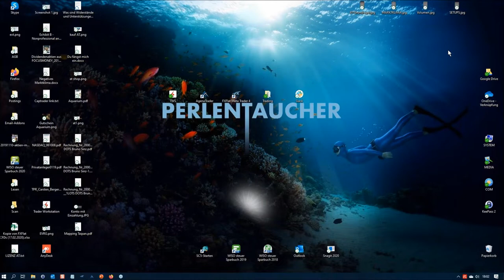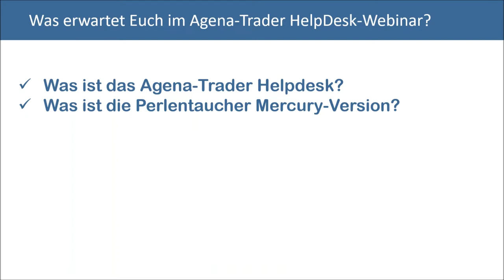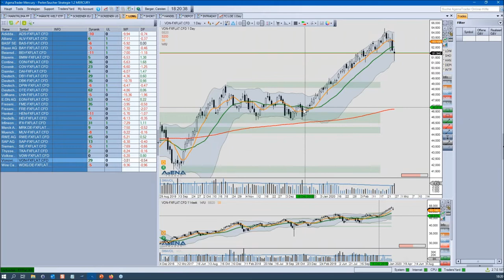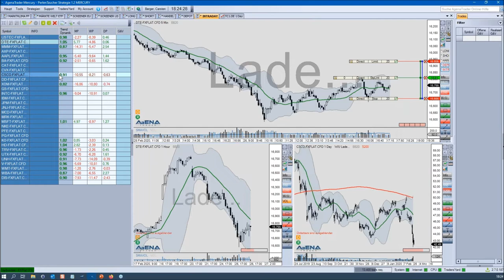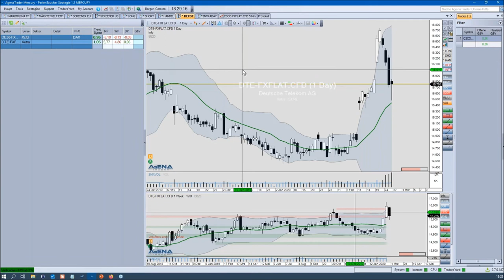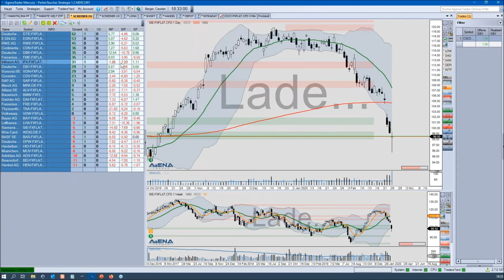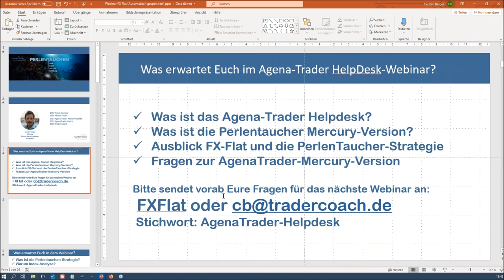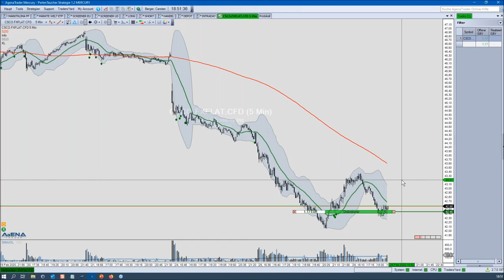Carsten Berger - AgenaTrader Helpdesk 26.02.2020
Termine bei FXFlat:
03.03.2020 | 08:45 Uhr | Dirk Hilger - StereoTrader Livetrading zur Börseneröffnung am Morgen
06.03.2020 | 14:15 Uhr | Dirk Hilger - Non-Farm Payrolls (NFP) Livetrading
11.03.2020 | 15:00 Uhr | Heiko Behrendt - Futures Handel mit dem StereoTrader
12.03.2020 | 07:45 Uhr | Thorsten Helbig - forexPRO-Systeme Livetrading
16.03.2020 | 18:00 Uhr | StereoTrader Helpdesk - Fragen & Antworten
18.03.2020 | 18:00 Uhr | Carsten Berger - Index-Analyse nach der PerlenTauchen-Methode